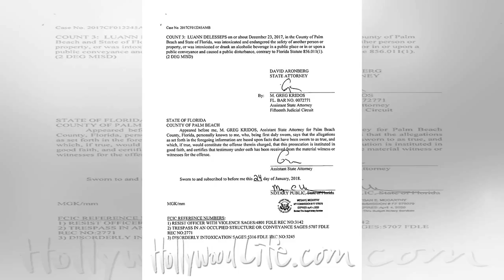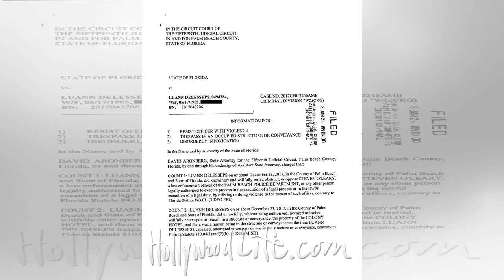Luann de Lesseps Faces Up To Five Years In Prison After Threatening Officer — Lawyer Explains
Real Housewives of New York star Luann de Lesseps, 52, is facing the possibility of up to five years in jail after being charged with three different crimes and threatening police officers that arrest...